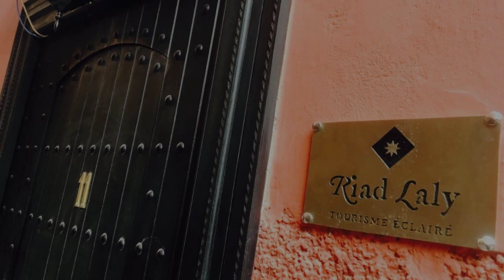Riad Laly Tourisme Eclairé Le bijou de la medina, Marrakech, Morocco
About Property:
You're eligible for a Genius discount at Riad Laly Tourisme Eclairé Le bijou de la medina! To save at this property, all you have to do is sign in.
Riad Laly Tourisme Eclairé Le bijou de la medina provides accommodation within 700 metres of the centre of Marrakech, with free WiFi, and a kitchen with a dishwasher, an oven and a toaster. This recently renovated riad is located 500 metres from Djemaa El Fna and less than 1 km from Koutoubia Mosque. Guests can book themselves in for fitn...
Property Type: Hotel
Address: 11 Derb Ben Amrane, Riad Zitoun Lakdim, Medina, 40000 Marrakech, Morocco
Searching For
1. Riad Laly Tourisme Eclairé Le bijou de la medina - Marrakech - Morocco
2. Riad Laly Tourisme Eclairé Le bijou de la medina - Marrakech - Morocco Address
3. Riad Laly Tourisme Eclairé Le bijou de la medina - Marrakech - Morocco Rooms
4. Riad Laly Tourisme Eclairé Le bijou de la medina - Marrakech - Morocco Amenities
5. Riad Laly Tourisme Eclairé Le bijou de la medina - Marrakech - Morocco Offers and Deals
Audio Credit:
Track Title: Blank Slate
Artist: VYEN